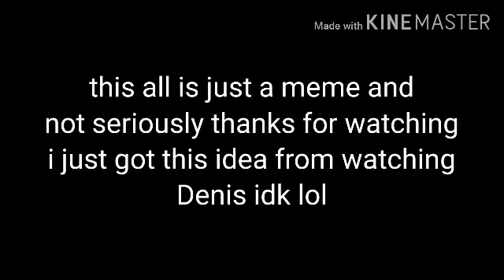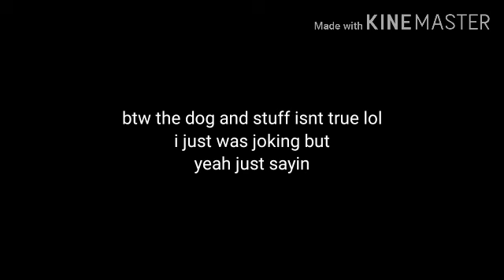roblox youtubers be like..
all for fun and jokes DONT ATTACK ME